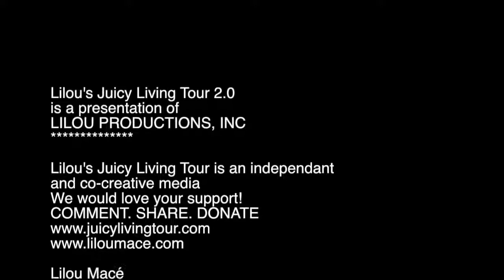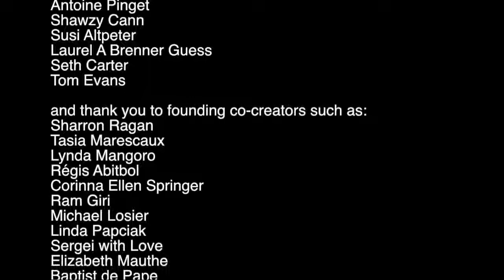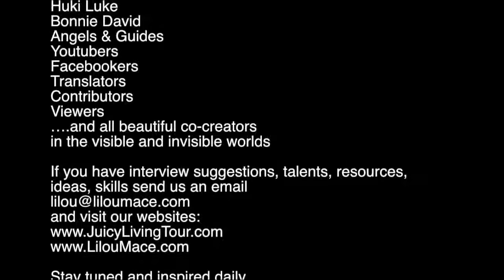The gentle art of blessing Pierre Pradervand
Awake 2 Oneness Radio with Pierre Pradervand on Friday  1, 2017 at 7:00 PM EDT, author of The Gentle Art of Blessing. This show was pre-recorded. Pierre has worked for decades in personal.

 ~ Beautiful words on the gentle art of blessing by Pierre Pradervand. ~ Music - Niko Papasideris ~ Movie - e Young ~ On awakening, bless this day,.